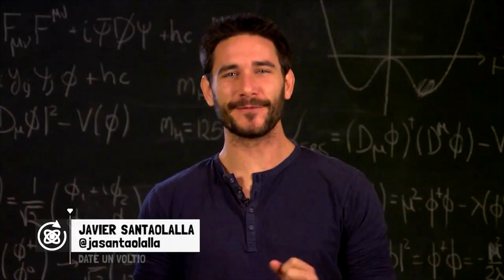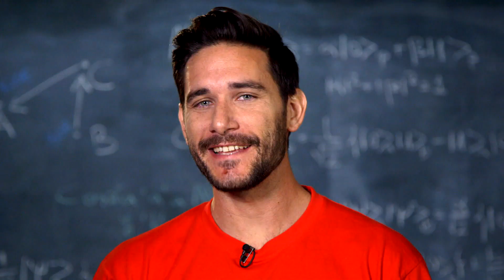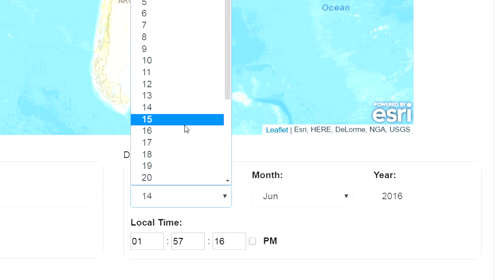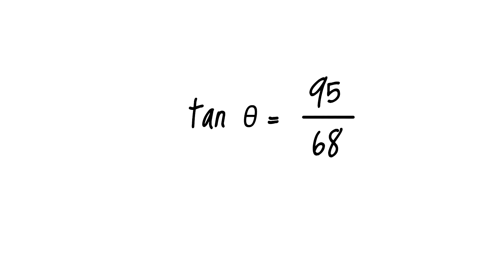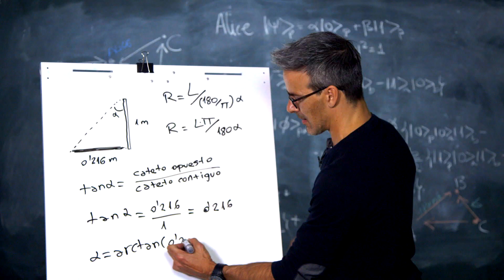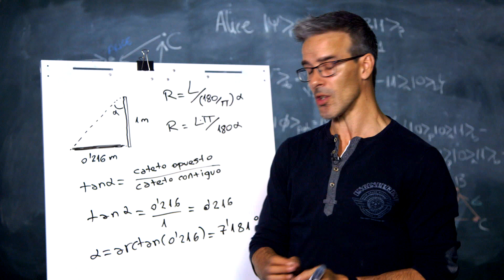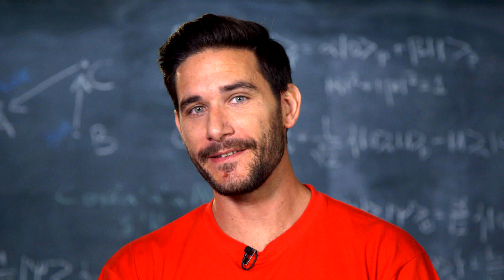¿Puedes medir el radio de la Tierra con un palo? | RETO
Te proponemos un reto: sal a la calle con un palo el 21 de junio al mediodía solar y grábate midiendo el radio de la Tierra. ¡Ah! ¿No sabes cómo hacerlo? CuriosaMente, Charly Labs y Unicoos ¡te lo explican!